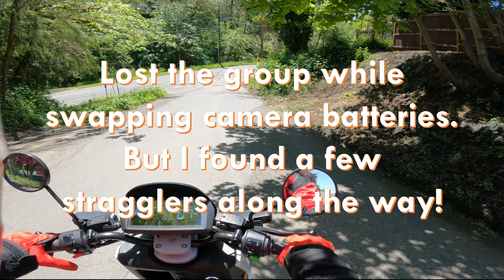Twist N Play Spring Scoot 2022 - Saturday Long Ride (St Johns to West Linn)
Come on a scooter ride!

Spring Scoot 2022 had over a hundred scooter riders all come together to hang out and share in the joy of scootering around Portland. On Saturday faster scooters enjoyed a long 69-mile ride.

While my electric scooter didn't have enough range to make it all the way through the ride, I stuck around as long as I could when we departed from St. Johns across the St John's Bridge, then rode down Germantown Rd and Skyline Blvd into Sylvan Heights, then through Raleigh Hills and Hillsdale. I lost the group while swapping camera batteries, but found a much smaller group and rode with them on their way to Oregon City. Then it came time for me to head home, as my scooter batteries were running low. All in all it was a great ride with an even greater group of people, and I can't wait until next year!